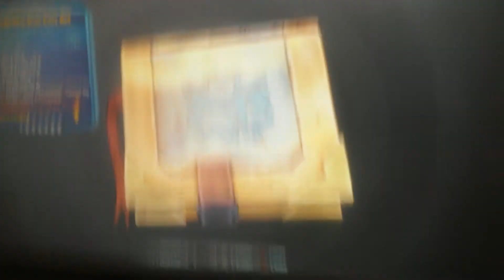Borderlands 2 legendary siren class mod